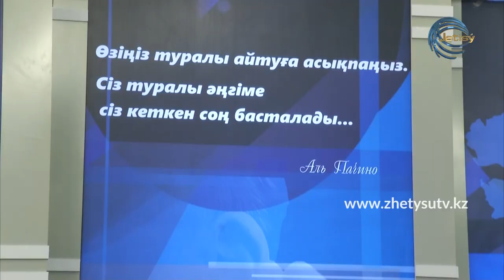ӘКЕЛЕРДІҢ ӘҢГІМЕСІ - САҒЫНДЫҚ ЖҰМАДІЛОВ (20.12.20)